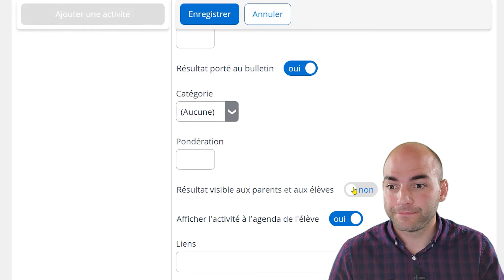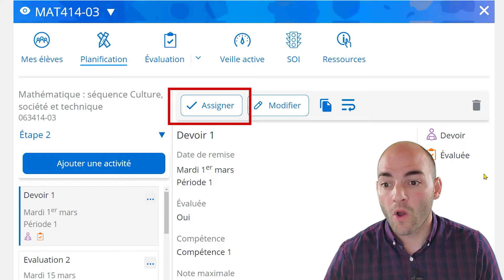Planification de groupe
C’est un partage des activités de votre choix dans l’agenda de vos élèves et celui des parents par le biais de leur portail respectif.